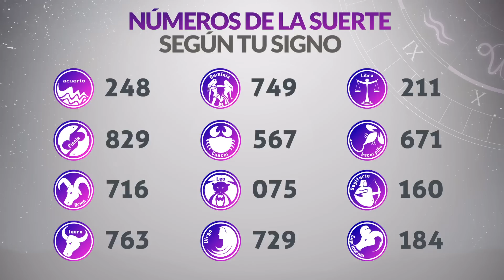Resultados Lotería de MANIZALES del Miércoles 21 de Septiembre de 2022 | PREMIO MAYOR 😱💰🚨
Resultado de la loteria de Manizales Miércoles 21 de Septiembre de 2022
Loteria de Manizales 21 de Septiembre
Premio mayor Loteria de Manizales 21 de Septiembre
Resultado de la loteria de Manizales veintiuno